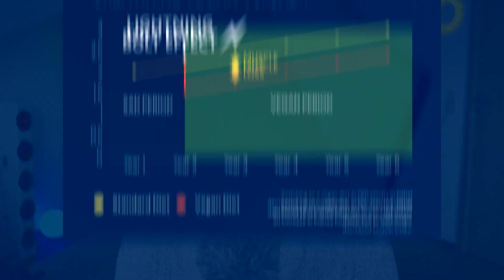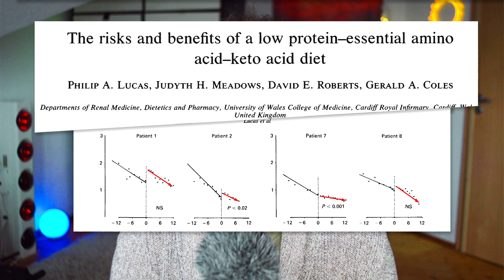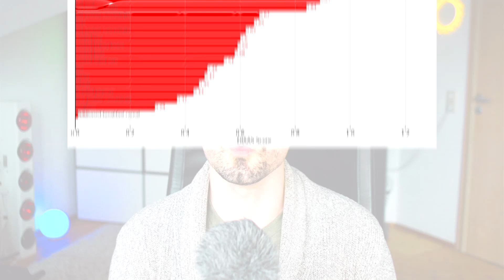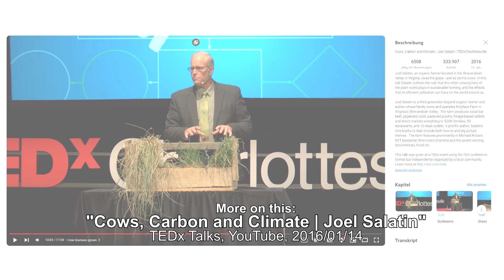Why Vegan Diets Fail PKD Patients: Uncovering the Harsh Reality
Felix zeroes in on the crucial misunderstanding that has led many polycystic kidney disease patients astray: the false perception of improved kidney function on a vegan diet.

Felix breaks down why vegan diets may show misleading signs of renal health improvement by reducing protein intake, thus lowering creatinine levels, without actually enhancing kidney function. This episode provides a clear, concise exploration into how these dietary changes can obscure the true state of polycystic kidney disease progression. He offers advice on a diet that supports kidney health. He also discusses the importance of high-quality animal proteins in supporting kidney health and countering muscle loss, contrasting this with the protein quality found in vegan diets.